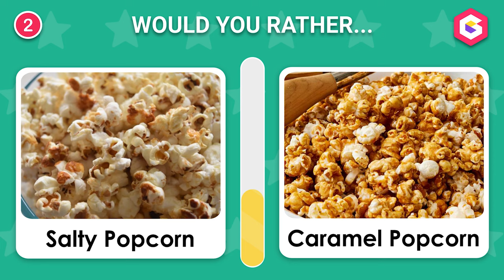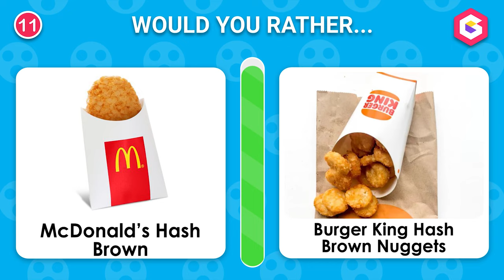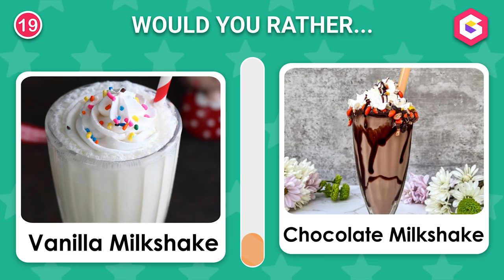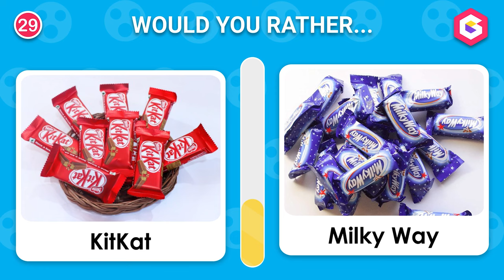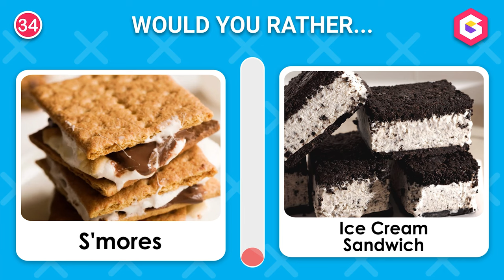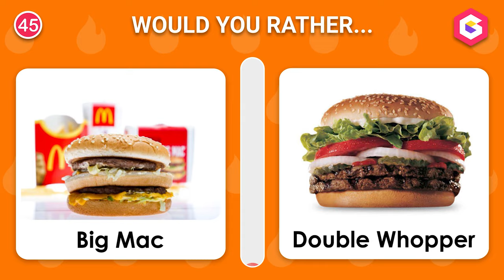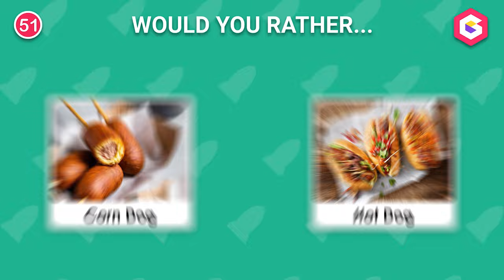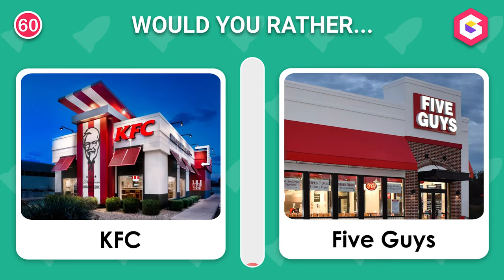Pick One Kick One - Junk Food Edition ✅❌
In this fun and challenging episode, we're diving into the world of guilty pleasures with a twist. Get ready for the ultimate junk food challenge where you'll have to make some tough decisions!

Have you ever played "Would You Rather" with fast food? Well, now's your chance! We're putting your taste buds to the test with a series of mouth-watering choices. From burgers to fries, pizza to tacos, and everything in between, it's time to decide what stays and what goes.

In this fast-paced quiz, we'll present you with two tempting options, and you'll have to pick one to keep and one to kick to the curb. Think you can handle the pressure? Join us as we navigate through the delicious dilemma of junk food indulgence.

Whether you're a fast food fanatic or just looking for a fun challenge, this video is sure to entertain and maybe even make you hungry! So grab your favorite snack, sit back, and let's play "Pick One Kick One: Junk Food Edition!"